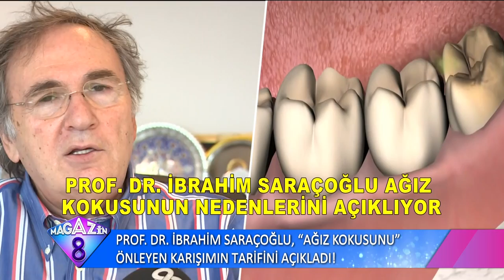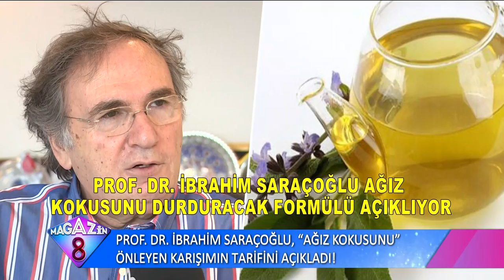Prof Dr İbrahim Saraçoğlu Ağız Kokusunu Önleyen Karışımının Formülünü Açıkladı